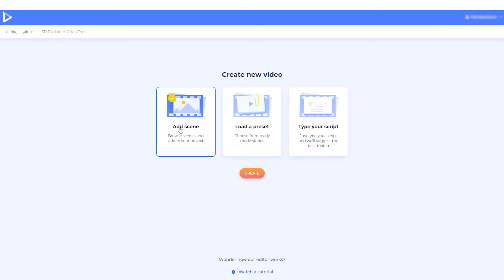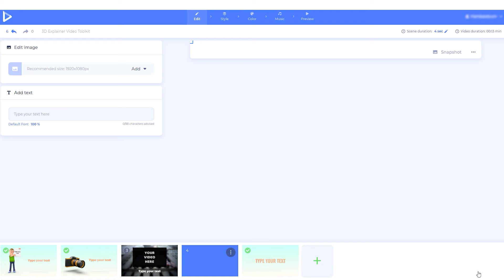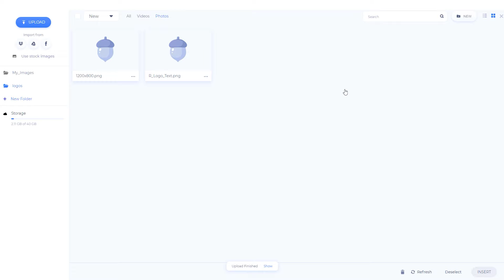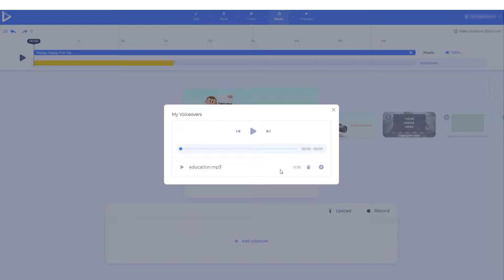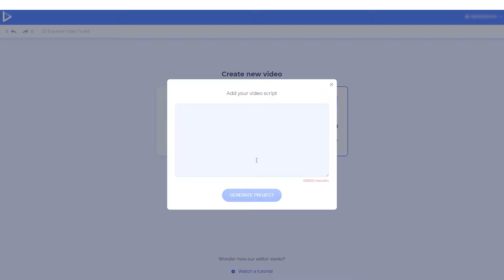How to Create an Explainer Animation | Renderforest Tutorial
Interested in creating an animated explainer video for your business or product? In this short tutorial, we show and explain how you can create an animated video with 3D Explainer Toolkit on Renderforest.

With a huge family of 3D animated characters, scenes, and icons crafted in two styles and 4 transitions, 3D Explainer Toolkit on Renderforest is the perfect template to bring your unique story alive. A collection of more than 1000 scenes of different fields will help you create the explainer video showcasing the core of your business and maximize its exposure.

Learn how to select scenes from a wide range of categories, alter the texts and the style, add your desired music track or voiceover in this tutorial, and don’t miss your chance to try the 3D Explainer Video Toolkit today!

The whole process of making videos and logos is fun and simple with Renderforest. Feel free to choose the desired category and start creating your masterpiece! _____
Why not download our mobile apps and start creating awesome videos today?